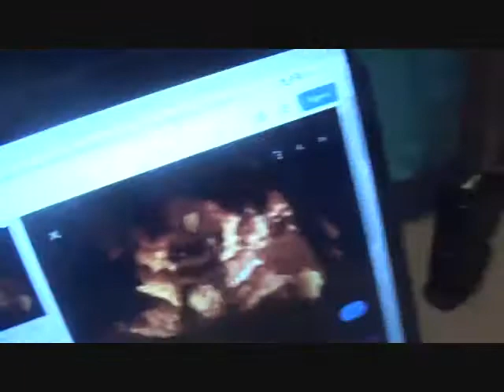Frozen: Fear The Pennywise! (SPOOKTOBER VII WEEK 1)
In the first Spooktober of the year, Agnarr puts up Halloween decorations... but a mysterious one of Pennywise frightens Arendelle Elsa! Will she be able to end the clown's evil dance?